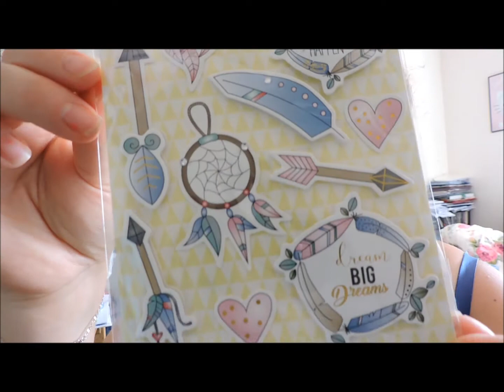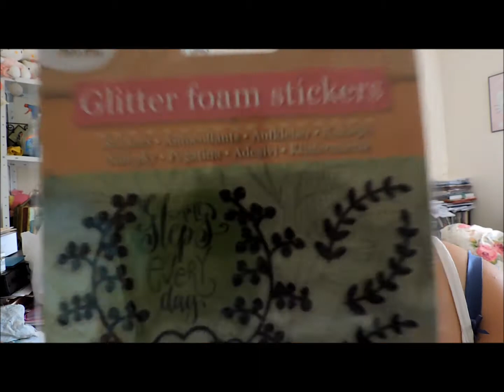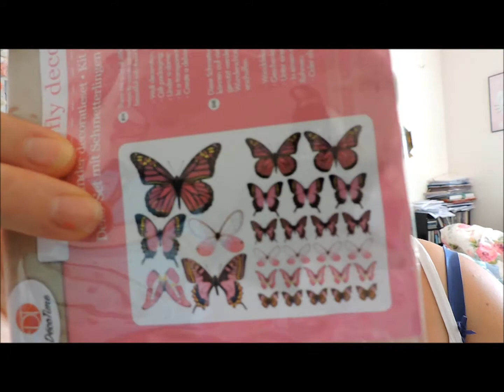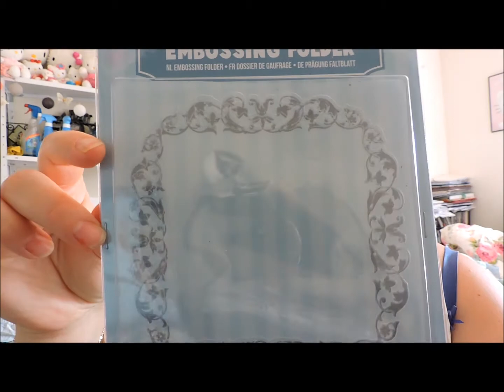Haul action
Coucou, un mini haul action rien que pour vous.